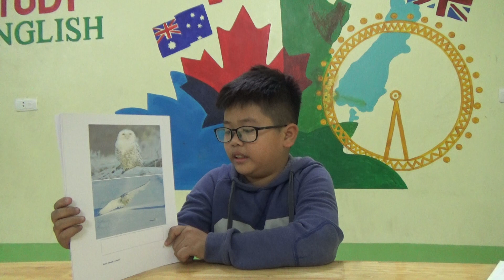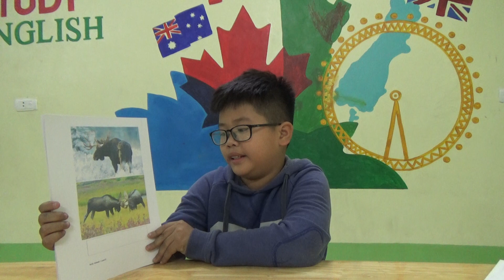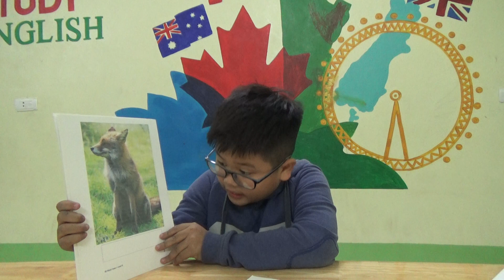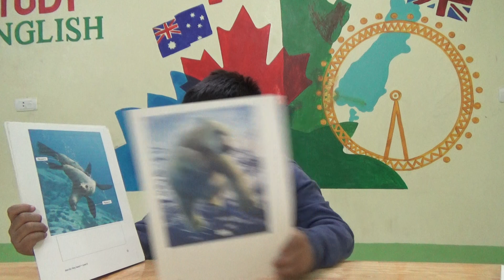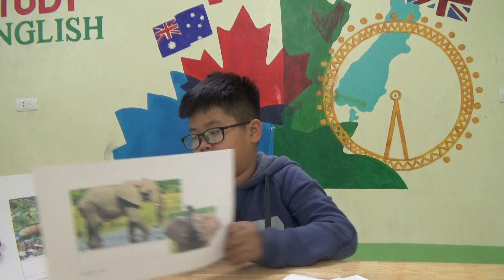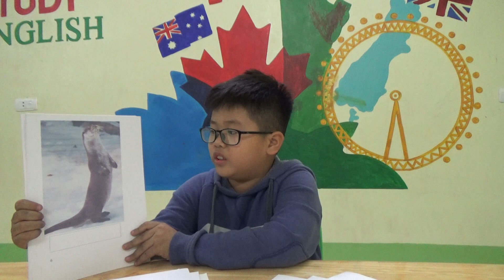K132 - GIA BẢO - TEST 1